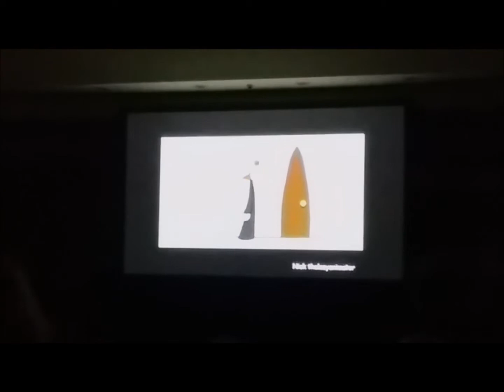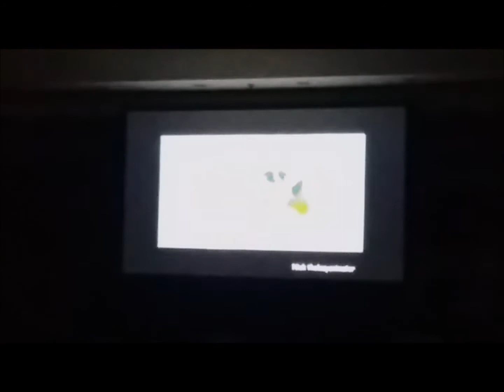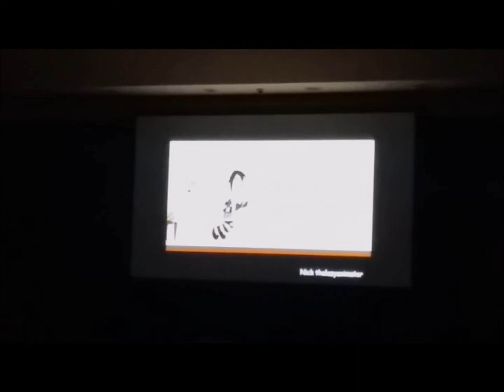ΠΗΡΑ ΜΕΡΟΣ ΣΕ ΔΙΑΓΩΝΙΣΜΟ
Eνα απο τα βιντεακια μου πηρε μερος στον Διαγωνισμο Καμερα Ζιζανιο.
Μεγαλο ταξιδι...επρεπε να παω στον Πυργο Ηλειας στην Πελλοπονησσο και απο βδομαδα θα μαθω αμα ειμαι μεσα στους 3 πρωτους